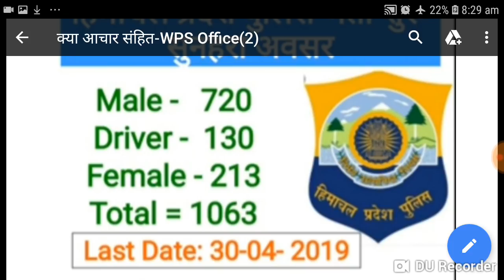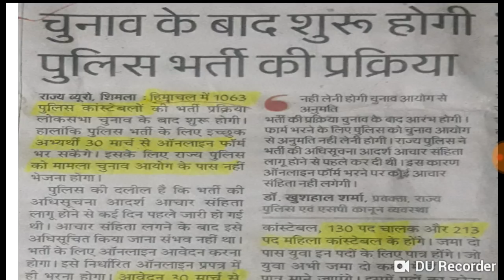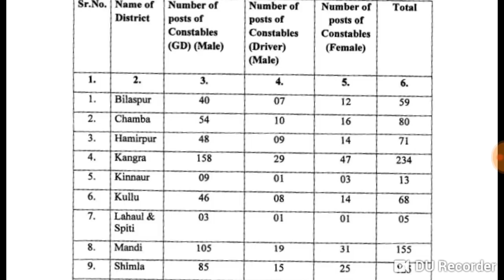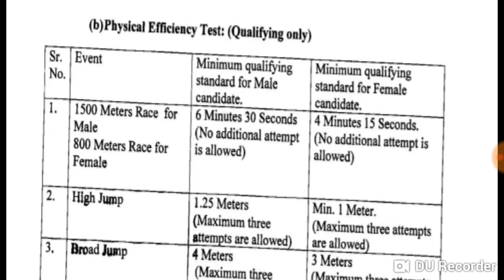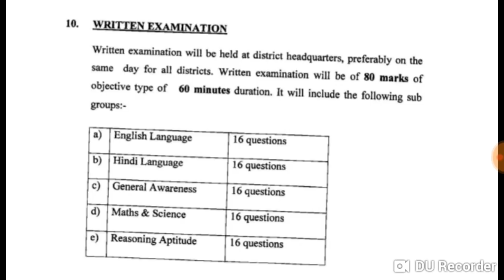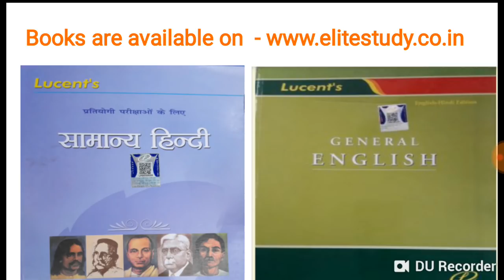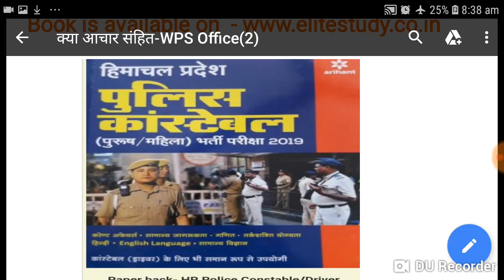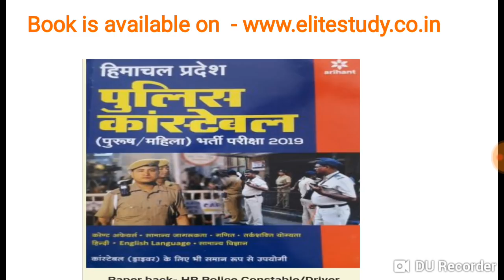Police constable recuritment 2019 ll hp police bharti 2019 ll Latest news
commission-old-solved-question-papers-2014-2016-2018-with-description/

HP Allied Service old question papers solved  Book  (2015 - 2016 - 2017 Fully solved)